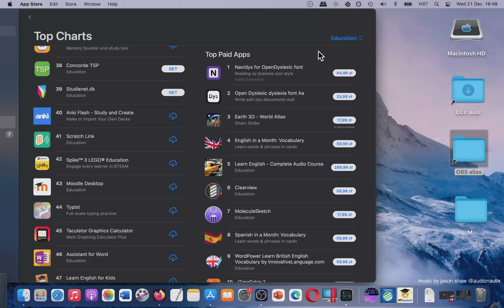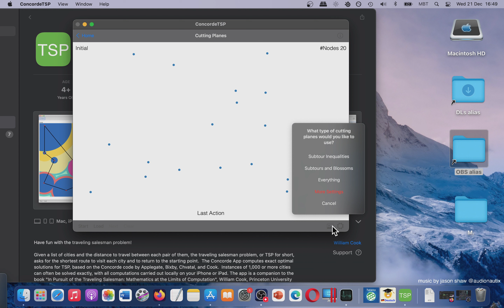Concorde TSP App for Mac App Store (Basic Overview(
Is this your favorite education app?